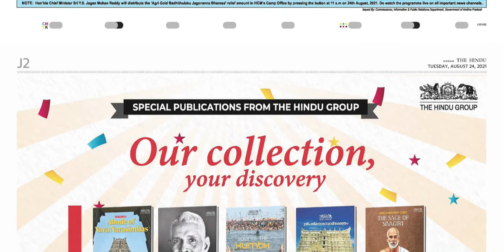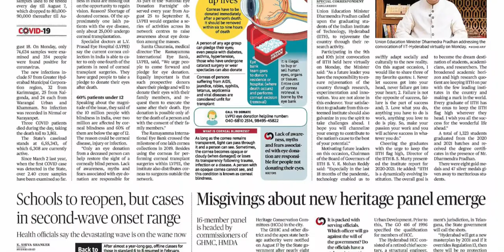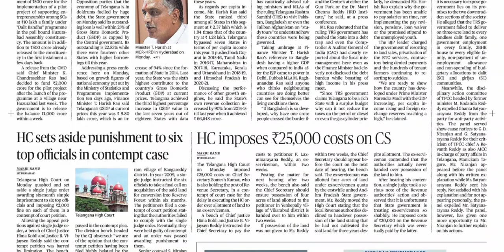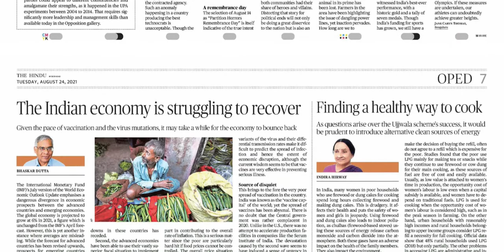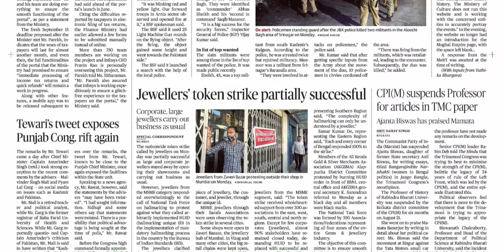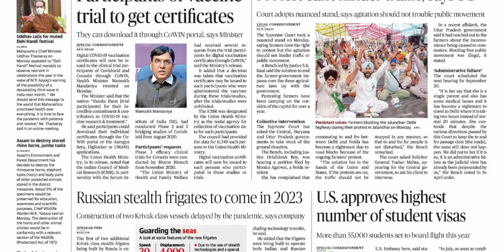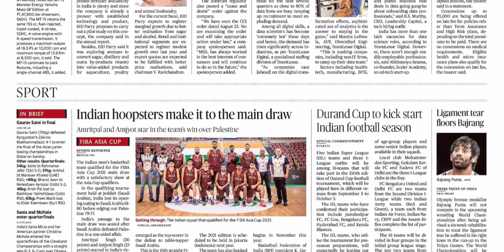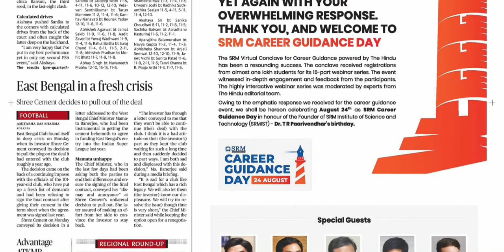THE HINDU TS 24 AUGUST 2021 TUESDAY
FOR TELUGU PAPERS:
NTNB NEWSPAPERS